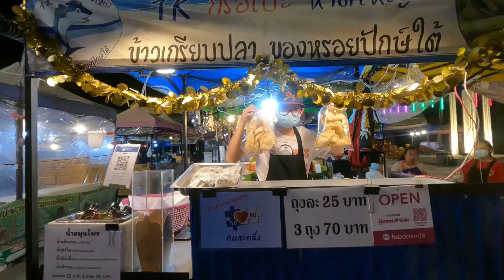Southern thai style deep fried fish meat snack (Khao kriab) | Thailand street food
Heaven of delicious foods.
ThaiGoFood introduces food of Thailand everyday.

 🍟 Khao Kriab : THB 25 (USD 0.8)

Liab tangduan night market (Zone 2) , Bangkok, Thailand